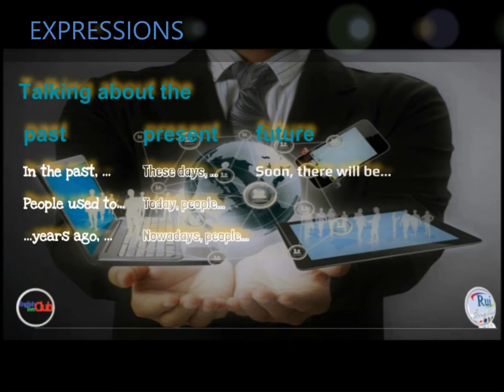Aula de inglês: EXPRESSIONS Time Contrasts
RuiEnglish Lesson: EXPRESSIONS Time Contrast

EXPRESSIONS
Time contrasts

Practice describing events using time contrasts between the past, present, and future.

Time contrasts
a few years ago
these days
soon
used to
today
nowadays
in a few years

Past           A few years ago, there were just houses here.
Present     These days, they’re building lots of apartments.
Future        Soon, there will be apartment blocks everywhere.

We used to go to a burger place after class everyday.
Today, people order food from their phones.
In the future, restaurant might not exist.

In the past, kids used to hang out with friends after school.
Nowadays, kids only meet online.
In a few years, we’re going to have virtual friends.